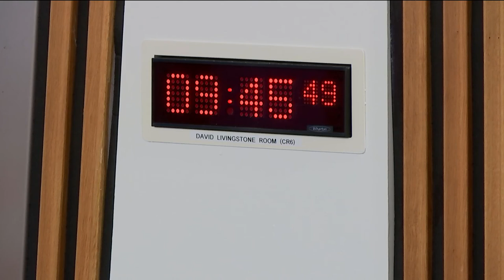Culture, Tourism, Europe and External Affairs Committee - 31 January 2019